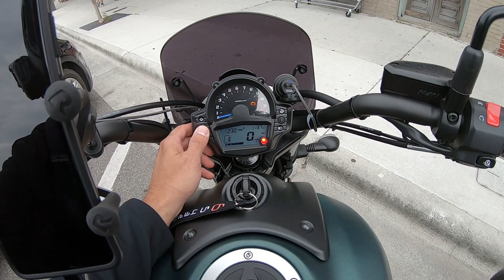2018 Kawasaki Vulcan S review - on the way to Outer Banks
Talking about my 2018 Vulcan S on the way to the Outer Banks with some friends.  John on his FJR1300, Dana on his Concourse 14 and Reggie on his Hayabusa.